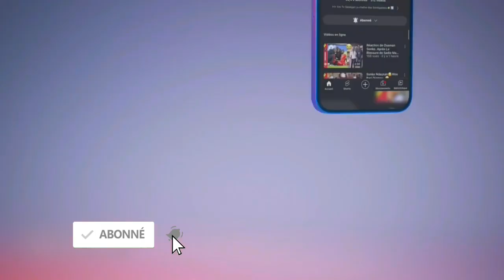Li Méti na😭Lou doy waarati…😭😭😱